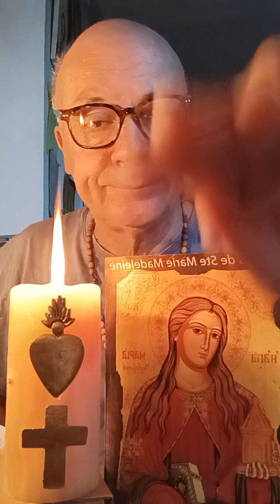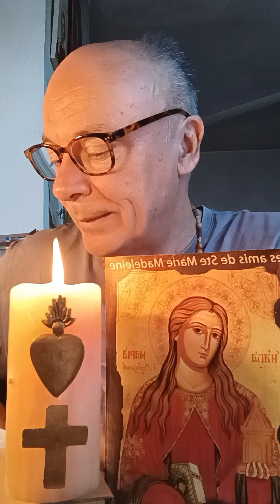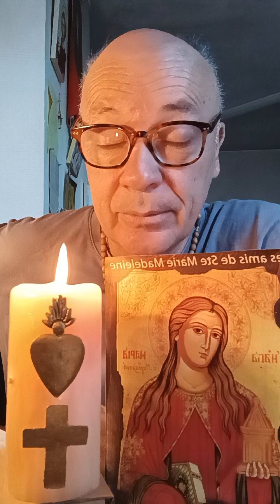JÉSUS nous explique comment nous pardonner et comment PRIER ENSEMBLE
Lecture du SAINT ÉVANGILE selon SAINT MATHIEU Chapitre 18 Versets 15 à 22